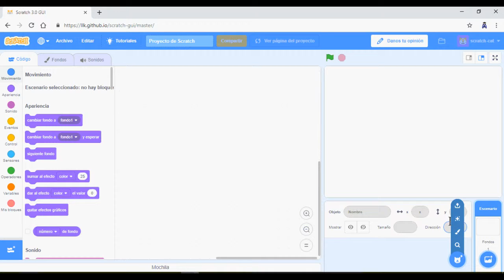capitulo 1 mision 2 amarillo aitana